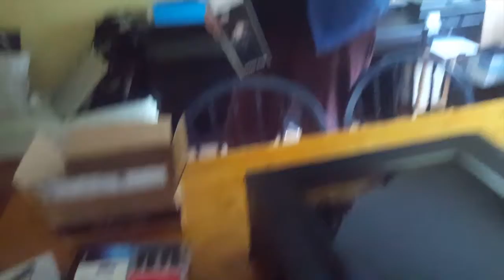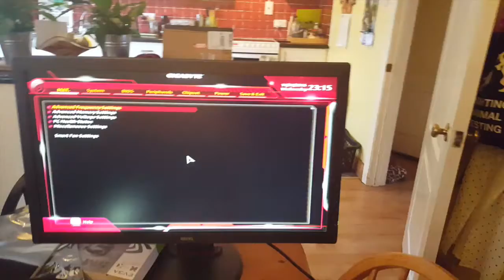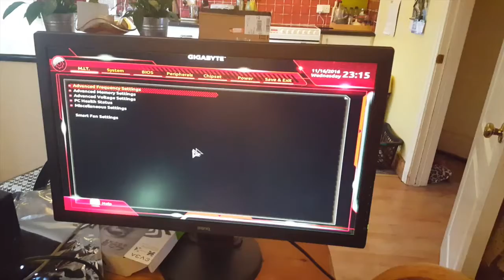AsOne vlog 1: Building the beast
For more info on fighting games in Ireland or our forum at